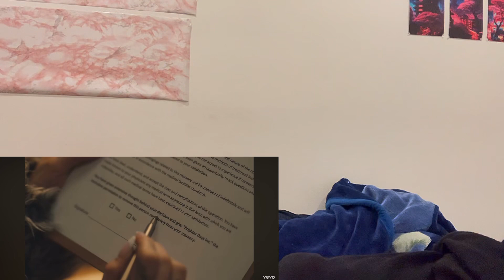ARIANA GRANDE “We can’t be friends (wait for love)” FIRST TIME REACTION